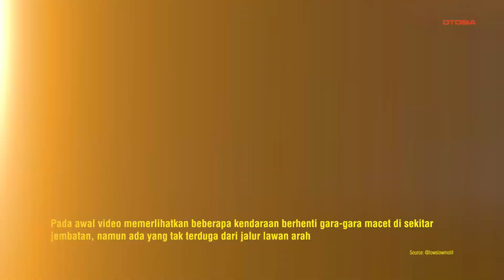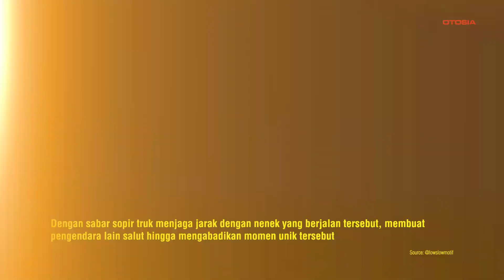Kesabaran di Jalan, Truk Muatan Rela Mengantri Demi Nenek yang Mendorong Sepedanya!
OTOSIA.COM - Dalam video yang diunggah oleh akun @lowslowmotif pada Selasa, 26 Maret 2024, kita disuguhi momen luar biasa di sekitar jembatan jalan yang memukau! Saat kemacetan membelah jalan, sebuah truk muatan melaju dengan hati-hati di tengah jembatan.

Namun, yang membuatnya benar-benar unik adalah kehadiran seorang nenek yang sedang mendorong sepedanya di jalur seberang. Dengan penuh kesabaran, sopir truk tersebut menjaga jarak dengan nenek tersebut, memberikan contoh sikap yang patut diteladani di jalanan yang padat.

Video ini bukan hanya sekadar momen unik, tapi juga inspiratif. Semoga kita semua bisa belajar dari kesabaran dan kebaikan yang ditunjukkan dalam video ini!

Tag Relevan:

Kesabaran
Kemanusiaan
TrukMuatan
Nenek
Sepeda
Jembatan
LaluLintas
Macet
SopirTruk
KejadianUnik
PeristiwaTakTerduga
KeselamatanJalan
Indonesia
Kendaraan